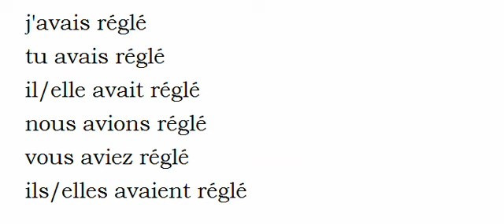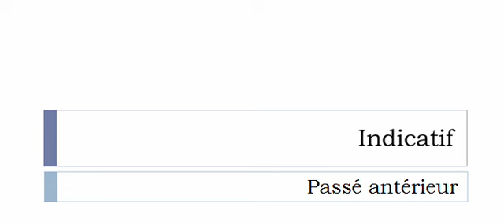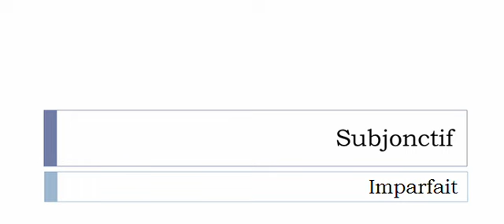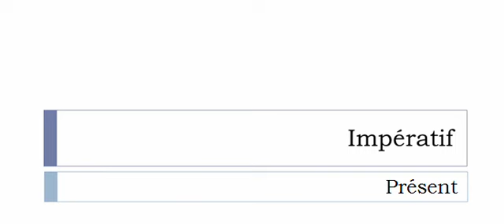Französisch lernen = Konjugation = Régler